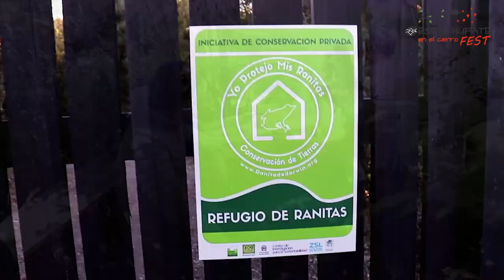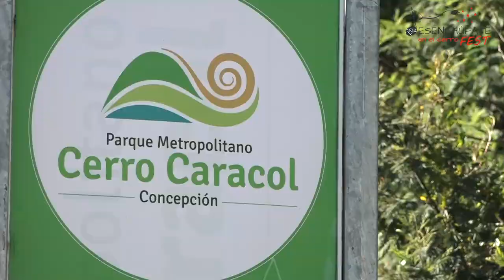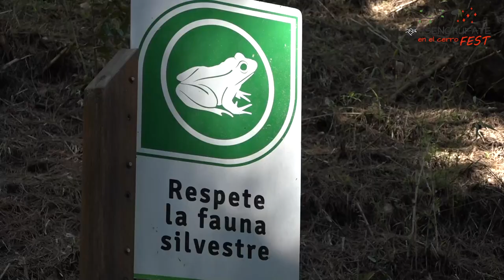DESENCHUFATE EN EL CERRO FEST2021 - 12 DE SEPT MUSICA EN VIVO EN FAVOR DEL MEDIO AMBIENTE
Segundo año consecutivo en su formato Online,  Desenchúfate en el Cerro fest 2021 y como es la costumbre invitamos a artistas de diversos lugares y estilos musicales, agrupaciones medioambientales y emprendedores, con el objetivo de encontrar en esta fiesta a las y los actores que nos motivarán a cuidar y proteger el medio ambiente.
En la conducción de este festival nos acompañan nuevamente nuestro gran amigo y locutor, Christian Martínez, la gran actriz chilena, presentadora de tv y defensora del medio ambiente Katty Kowaleczko, Nashieli Lil Villalobos Monterrubio nos acompaña desde México, es una gran amiga comunicóloga de radio y TV, puericultora y terapeuta, Rodolfo Perez, medio ambientalista y gran comunicador.
Los artistas de esta Jornada INTERNACIONAL son :
MUJER GRIS
Camila Riquelme
Javiera Tapia
ADRÍAN SALAS
THE POWER OF RAINBOW
YOSEF SALVO
SÉPTIMO INVITADO